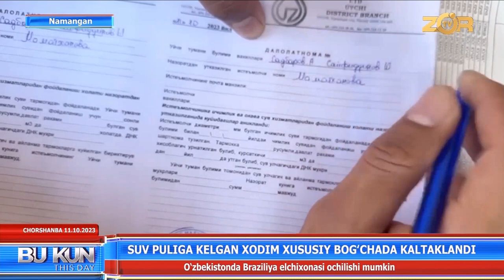Ҳусусий боғча ходимлари сув таъминоти ходимларини калтаклаб жарохат етказишди